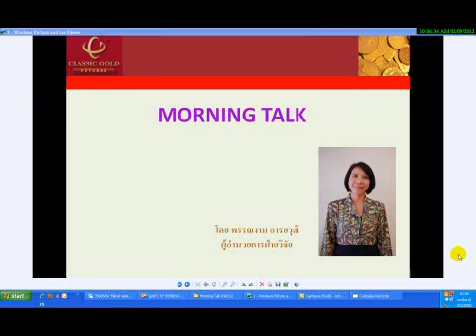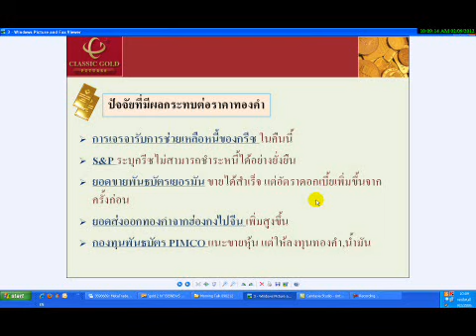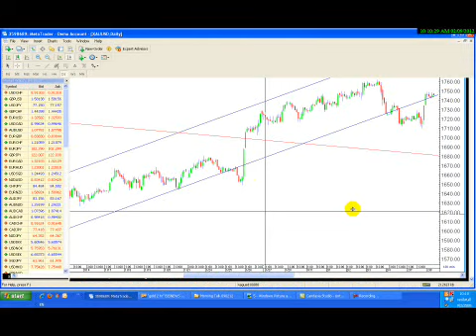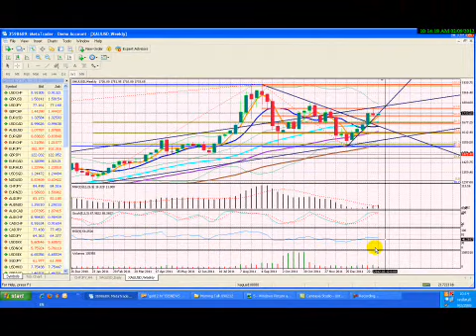รายการ Morning Talk 09022012 by Classic Gold Futures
รายการ Morning Talk วิเคราะห์แนวโน้มราคาทองคำและซิลเวอร์ วันพฤหัสที่ 9 กุมภาพันธ์ 2555 โดย ฝ่ายวิจัย บริษัท คลาสสิก โกลด์ ฟิวเจอร์ส จำกัด